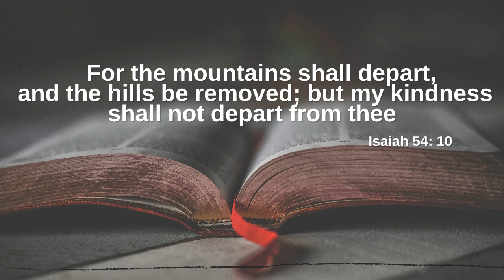Today's promise 05-11-2021 | Telugu & English bible verse | God's Vision